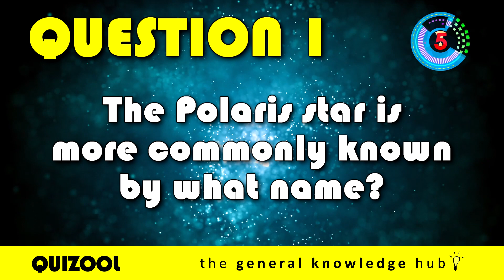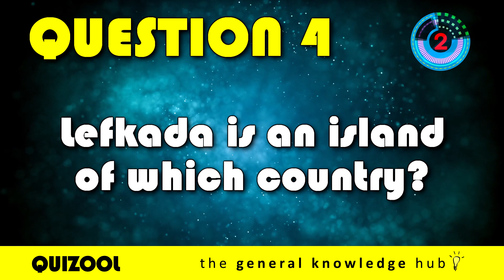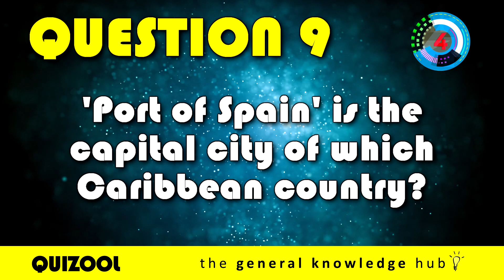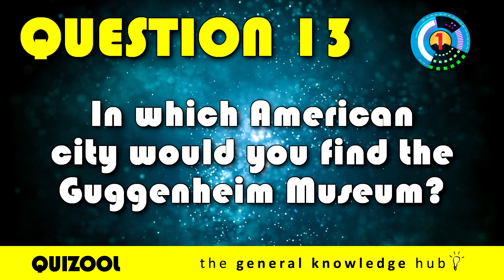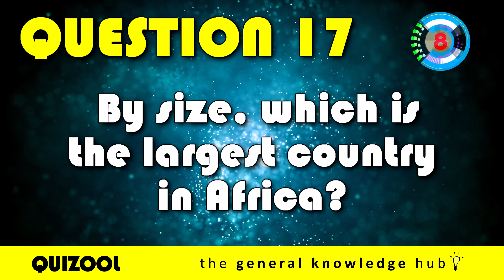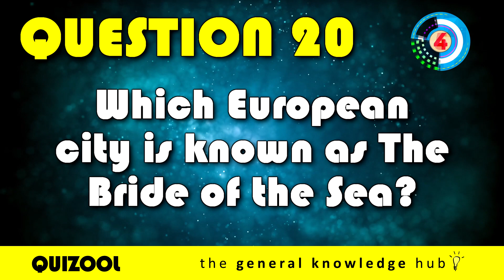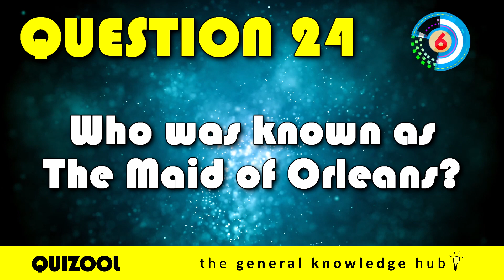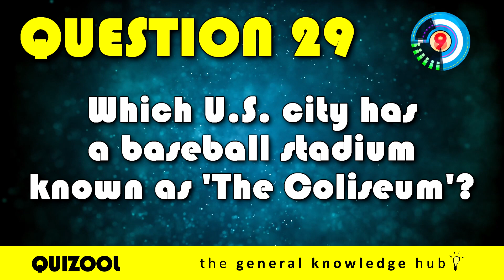General Knowledge Quiz | 30 Questions With Answers #4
Today on QUIZOOL we give you part 4 of ''30 General Knowledge Questions with Answers. Do you know at which venue is the British Grand Prix held? or what name is given to hills and ridges composed of drifting sand?  If so, you're well on the way to full marks!